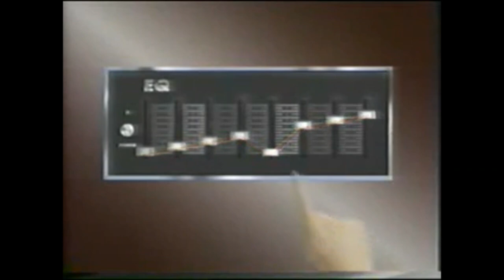Square One TV Show On PBS You Can "Count On It"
If you remember Square One TV from the '90s, you're in luck, this was one of the songs sung & played by Saxophones. It was a great show, you might get it stuck in you're head. I added special effects to the video, to those who know my style, I don't always edit a video, if I do, it's to make it lively.

Don't like something posted? It should be something you like

We recommend having a good set of headphones or a surround sound system to hear this impressive audio.

Sometimes videos with copywritten audio posted get violations or blocked worldwide even when deleted.

DON'T DISRESPECT MODERATORS!  I HAVE SOMETHING EVERYONE SHOULD LIKE

IF YOU UNSUBSCRIBE YOU WILL BE BACK!

THE CHANNEL STARTED ON OR BEFORE JULY 16 2004

Don't Forget BELL ALERTS!

 MANAGED & MODERATED FOR CHILD SAFETY!

ALL AGES MAY VIEW THIS CHANNEL

IGNORANT COMMENTS DELETED!

PLACES:   AMUSEMENT PARKS - MALLS - TRANSPORTATION -SCHOOLS & STUDENTS - TOURIST STOPS - FAMILY CELEBRITIES & FOOD - CONSTRUCTION AREAS & TOYS OR NEW ELECTRONIC DEVICES - BOOKS (May Vary from "About Me" Section)